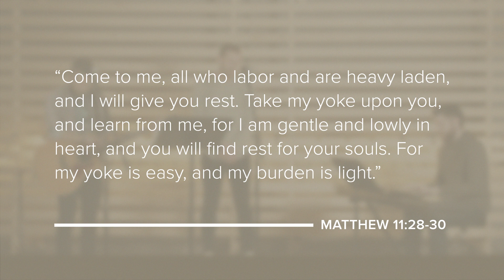Lent Worship: Week 06 - Healing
Join us for worship each Wednesday night at 6pm through Lent.